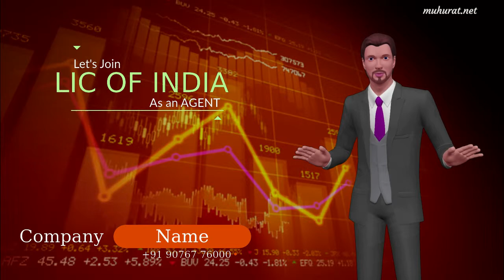Insurance Agency Recruitment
This is Specially Design for Agent recruitment in Insurance Industries.